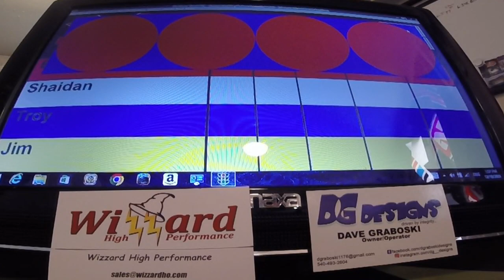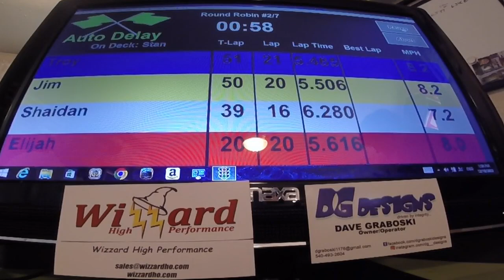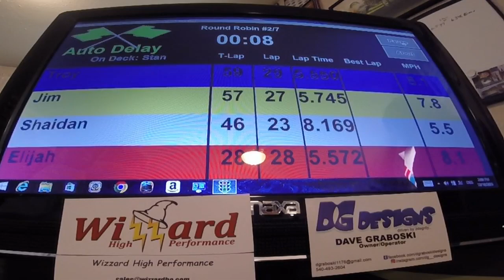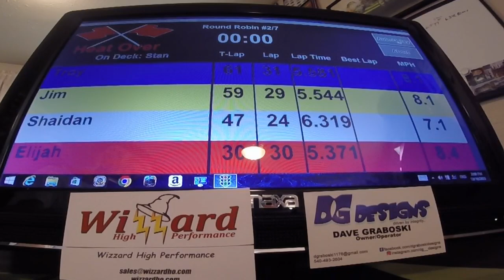M Class Heat #2